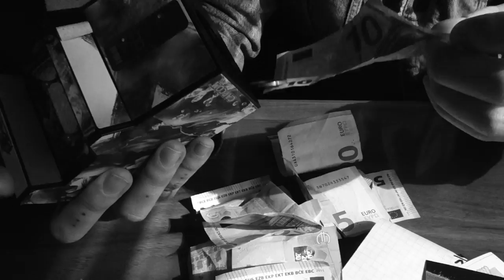Akne Kid Joe – Hey Daniel! (Offizielles Video)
ARTIST:  Akne Kid Joe
TITLE OF THE TRACK: Hey Daniel! (offizielles Video)

VIDEO DURATION: 02:31

TITLE OF THE ALBUM: Karate Kid Joe
ALBUM RELEASE DATE: 14.09.18

LYRICS BY: Reini1312

THE BAND`S COUNTRY OF ORIGIN: Germany
DIRECTOR OF THE VIDEO CLIP: Akne Kid Joe
PRODUCER OF THE VIDEO CLIP: Akne Kid Joe
COUNTRY IN WHICTH THE VIDEO WAS PRODUCED: Germany

LABEL / RECORD COMPANY (P): Kidnap Music

DISTRIBUTION:  Cargo Records

Akne Kid Joe live
99% Punk Tour
präsentiert von Ox Fanzine, livegigs.de & Zündfunk

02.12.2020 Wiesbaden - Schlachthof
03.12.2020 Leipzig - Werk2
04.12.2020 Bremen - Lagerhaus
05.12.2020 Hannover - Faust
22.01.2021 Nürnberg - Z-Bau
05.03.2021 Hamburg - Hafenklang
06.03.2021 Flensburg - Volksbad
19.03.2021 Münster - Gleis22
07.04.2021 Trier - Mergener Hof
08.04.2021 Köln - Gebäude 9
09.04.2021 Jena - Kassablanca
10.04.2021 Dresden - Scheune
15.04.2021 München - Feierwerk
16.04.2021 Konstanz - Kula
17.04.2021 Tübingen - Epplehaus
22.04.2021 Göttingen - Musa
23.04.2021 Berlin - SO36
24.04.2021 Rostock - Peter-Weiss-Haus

LYRICS:
Meine Freunde fragen mich
wo kommt das ganze Geld her
war ne geile Woche
hab schon 1000 Euro mehr
ich bin überglücklich, weil ich ziemlich viel verdien
danke Daniel, du bezahlst mein Kokain

Hey Daniel - Ich will endlich frei sein
Hey Daniel - Ich will ein zweites Standbein
Hey Daniel - Ich will nicht mehr auf Arbeit
Hey Daniel - Ich will endlich Freiheit

Das was du hier machst
ist der Wahnsinn, der Hammer
hör nicht auf die Loser
und auf deren Gejammer
Deine Tradingtipps für eine bessere Welt
du bist Daniel und du bist mein Held
Deine Community für ein besseres Leben 4x

VIDEO INFO/PRESS TEXT:
Unser Drummer Reini1312 verarbeitet im Song “Hey Daniel” sein Abzock-Trauma aus dem Internet.
Dort hatte ihm ein gewisser “Daniel” lukrative Tradingtipps angeboten – was sich im Nachhinein jedoch als miese Betrügerei herausgestellt hat!!!
Reini1312 war um einige Euros geprellt und logischerweise stinksauer auf “Daniel”. Deshalb der Song, sozusagen als Abrechnung!
Damit seine Eltern nicht denken er sei ein totaler Versager (der z.B. auf Internetabzocke reinfällt...), haben wir ein selbstverliebtes Roadmovie-Video mit den besten Szenen aus 1,5 Jahren Akne Kid Joe zusammengeschnitten, in dem alles nach Rockstar und so aussieht.